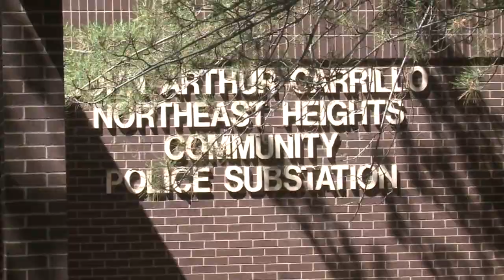Repeat DWI offender wanted by Albuquerque police after skipping court